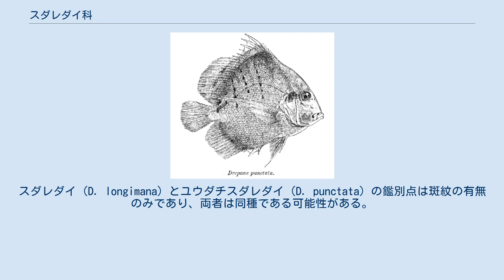スダレダイ科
スダレダイ科（Drepaneidae）は、スズキ目スズキ亜目に所属する魚類の分類群の一つ。
スダレダイ属のみが含まれ、2あるいは3種が所属する。
 スダレダイ科の仲間はインド洋・西部太平洋およびアフリカ西部の温暖な海域に分布し、2あるいは3種の海水魚のみを含む小さなグループである。
沿岸の浅い海で生活する底生魚で、小型の無脊椎動物を主に捕食する。
 本科のアルファベット表記は、かつては「Drepanidae」であった。
しかしこの名前はガの仲間である「Drepanidae」と同一であったため、学名の命名における先取権の原則に基づき、現行の「Drepaneidae」に変更されている。
 スダレダイ科の魚類は左右に平べったく側扁し、体高は高い。
全長50cmほどにまで成長し、食用として利用されることもある。
口を大きく突き出すことができる。
 鎌のような形をした長い胸鰭が特徴で、属名（Drepane = ギリシャ語で鎌あるいは三日月の意）および英名「Sicklefish」の由来にもなっている。
背鰭は13-14本の棘条と19-22本の軟条で構成され、臀鰭は3棘17-19軟条。
主上顎骨の一部は露出し、椎骨は24個。
 スダレダイ科はスダレダイ属1属のみを含み、2あるいは3種で構成される。
スダレダイ（D. longimana）とユウダチスダレダイ（D. punctata）の鑑別点は斑紋の有無のみであり、両者は同種である可能性がある。
本科をスズキ亜目ではなく、ニザダイ亜目に含める見解もある。